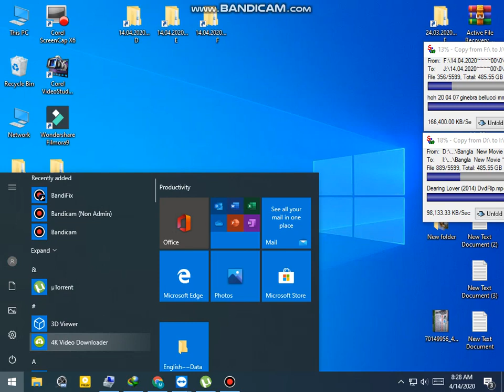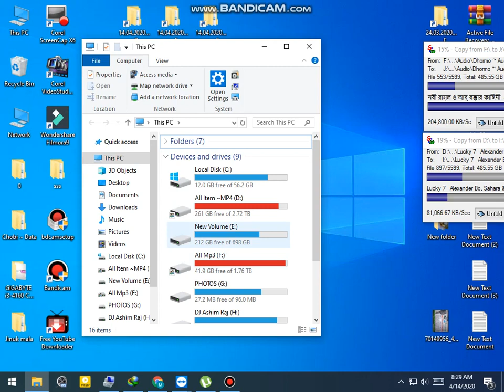Hard disk health repair ||Hard disk health check and repair|| 2023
Check Hard Drive

Hi Guys!

In this video, I'm going to show you how to check and repair hard disk health with an easy method.

This video is used for check and repair hard disk health is using hard disk sentinel software